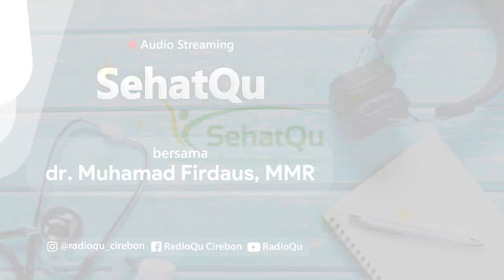SehatQu - Manfaat puasa untuk kesehatan